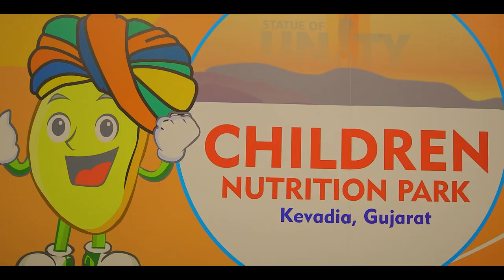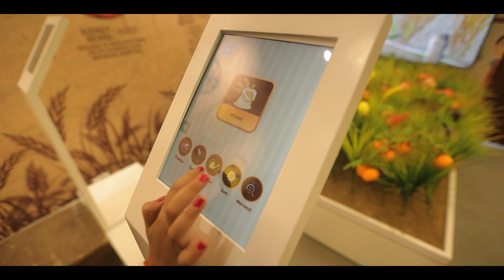Children Nutrition Park at statueofunity in ektanagar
Watch to know more about EktaNagar 's amazing ChildrenNutritionPark that teaches children the importance of healthy eating habits through an interesting medium of technology and entertainment.

From the use of vegetables to milk products, children are encouraged to live healthy. Plan your visit to StatueOfUnity today and be part of this wonderful adventure with your children.